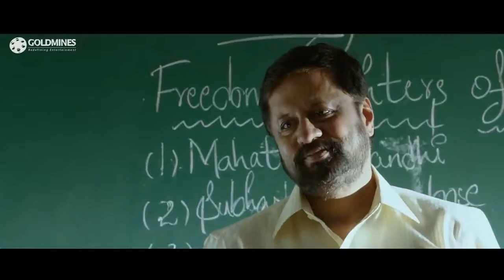देखिये हीरो बचपन से कितना देशभक्त था और विलेन को देखिये.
credit @ goldmine telefilm
movie:- javan